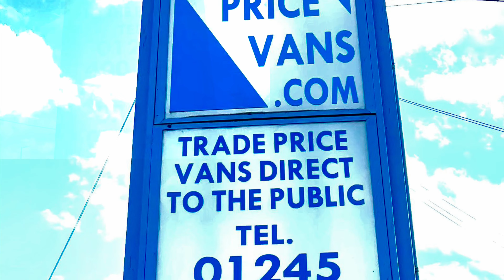2020 (20 PLATE) FORD TRANSIT 350 LEADER L3 H3 P/V ECOBLUE 240V CONVERTER DEADLOCKS EURO 6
! EURO 6 ! LONG WHEEL BASE ! HIGH ROOF ! 240V CONVERTER ! DEADLOCKS !

MILEAGE 75725

WITH 260 5 STAR GOOGLE REVIEWS YOU CAN REST ASSURED YOU ARE IN SAFE HANDS

We are open   Mon-Friday   8.30am to 5.30pm, Saturday 9.00am to 2.30pm,

Sunday (By appointment only) 10.00 am to 12.00 noon.